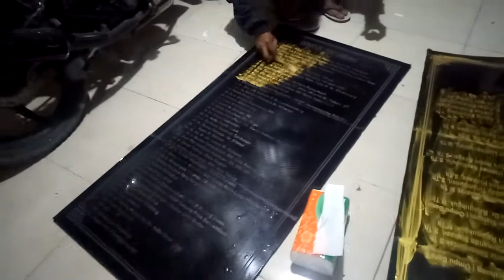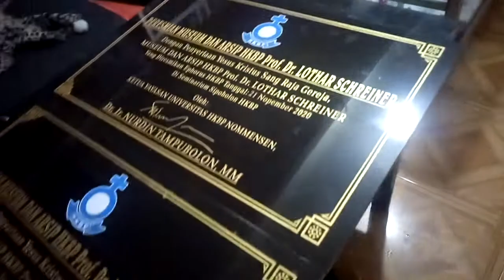Cetak prasasti HKBP terbesar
Kunjungi Instagram
Dolphintob percetakan florist
Puspita jaya percetakan florist